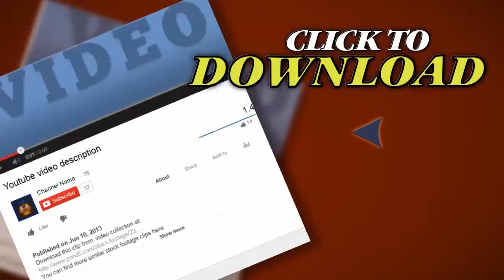Stockings Christmas Morning Circa 1955 (Vintage 8Mm Home Movie Footage) 19. Stock Footage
Thank you for visiting our page Stockings Christmas Morning Circa 1955 (Vintage 8Mm Home Movie Footage) 19. Stock Footage"